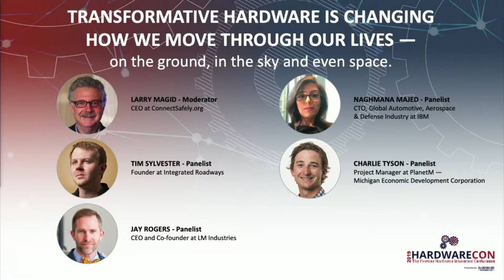Transformative Hardware Changing Transportation - on Ground, in Sky, in Space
Larry Magid moderates, Tim Sylvester, Jay Rogers, Charlie Tyson

Transportation has changed somewhat with the advent of smart cars, electric and hybrid vehicles and other robotic means of movement - but the entirety of this industry is about to see dramatic shifts not seen since the advent of the railroads.  There's been consolidation, upstart innovators and disruptors but now that all major players are eyeing the future - transport systems will certainly be connected, data-driven and highly automated. But what more can we expect and what will this mean for the ecosystem of incumbents and innovators?  This panel will delve into all of this and explore what this future will mean too for each of the industries that transportation impacts and business processes moving forward.